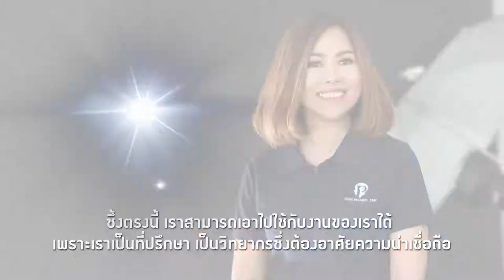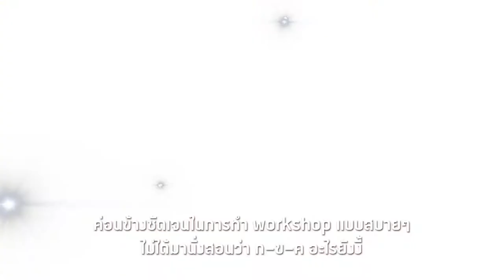In Action, Testimonial for Pat Chan Posing class